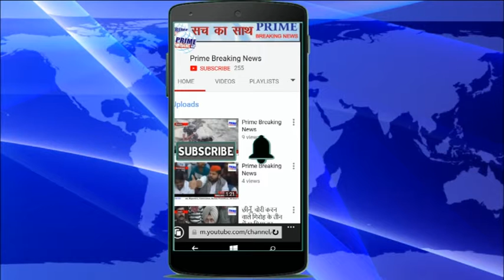Prime Breaking News